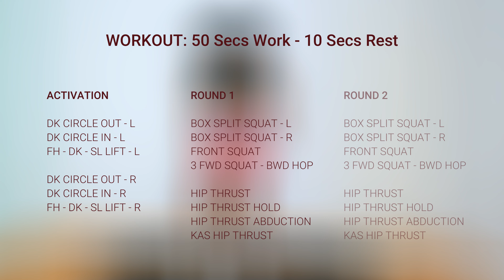Do This to ACTIVE & GROW YOUR BOOTY at Home🍑Lower Body Dumbbell Workout | Day 3 SB Challenge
Do This to ACTIVE & GROW YOUR BOOTY at Home🍑Lower Body Dumbbells Workout | Day 3 SB Challenge

Workout Details - Use Dumbbells orWater Bottles
00:00 - 06:15 | Activation
06:15 - 15:25 | Round 1
15:25 - 24:57 | Round 2